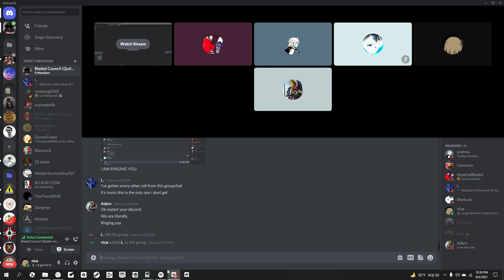anthony the little baka